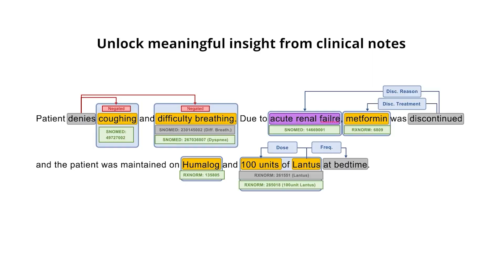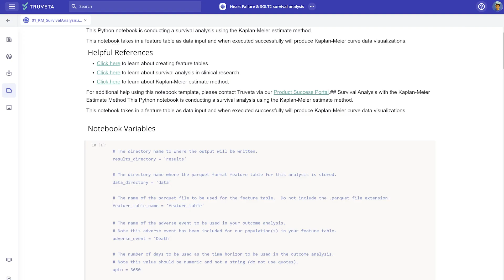Truveta: Saving Lives with Data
Truveta is a leader in EHR data and analytics, led by a growing health system collective that together provide more than 18% of all daily clinical care in the US. Truveta is trusted by more than 50 leading healthcare and life science customers to improve patient care, accelerate R&D, and inform public policy. Across these leading organizations, Truveta connects data, people, and ideas to pursue the mission of Saving Lives with Data.